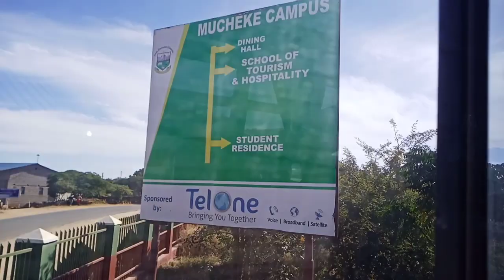Zimbabwe. Lock down in Masvingo Zimbabwe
LOCK DOWN IN ZIMBABWE IN MARCH DUE TO CORONA VIRUS PANDEMIC.
1. MJ MEDIA PRODUCTION

2. GRAND HOPE MEDIA PRO